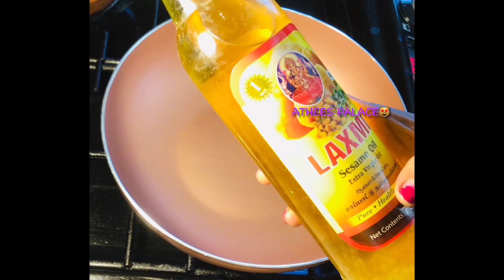முருங்கைக்காய் பலாக்கொட்டைப் பிரட்டல் கறி |Murunkaikkaai, palakkoddaip piraddal curry|Jaffna style